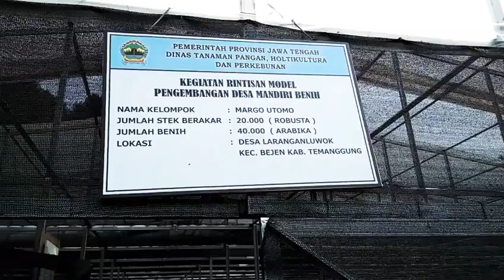Wow pembibitan kopi modern ada di Kampung Kopi Bejen, Temanggung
Ternyata di areal Kampung Kopi di Dsn Larangan Lowuk, Kec Bejen, Temanggung, Jateng,  ada pembibitan modern tempat belajar perbenihan kopi dan membeli bibit kopi robusta..